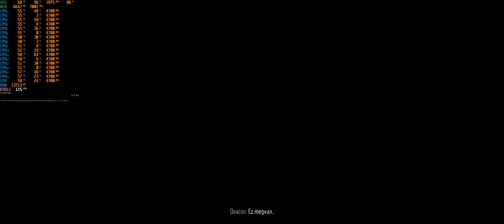Days Gone // I9 9900K 4.7Ghz // 32GB DDR4 RAM // Gigabyte RTX 3070 EAGLE OC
Bármi kérdésed, kérésed van írj nyugodtan!

Intel I9 9900k 4.7Ghz L3 cache: 16Mb | Cooler:NZXT Kraken X62 (2x140mm Akasa Apache)

Corsair Vengeance RGB PRO Series 32GB [2x16GB] 3200MHz CL16 DDR4 KIT

GIGABYTE Z390 AORUS ELITE

Kingston UV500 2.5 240GB SATA3 SUV500/240G x2

Toshiba P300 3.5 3TB 7200rpm 64MB SATA3 HDWD130UZSVA x2

Lian Li Alpha 330

Seasonic FOCUS GX-850W Gold (FOCUS-GX-850)

LG 34UC79G-B 34" Full HD 2560x1080

logitech Prodigy g203

Logitech G920

Logitech Dual-Action Controller

Microsoft Xbox 360 Controller x2

Spirit of Gamer Elite K10